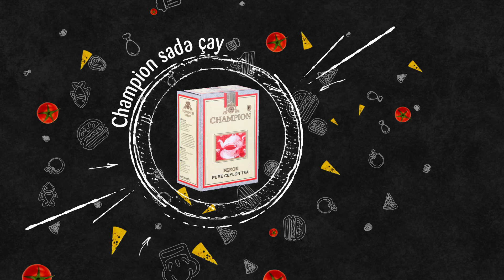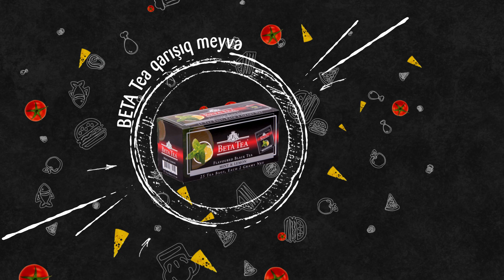Gənclər Yeməkdə: Ən Yaxşı Çay Markası